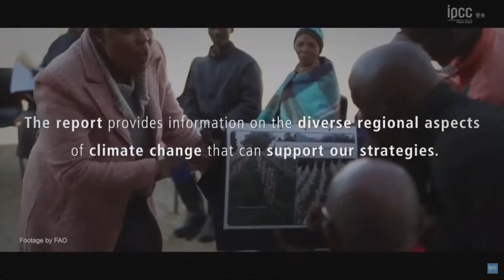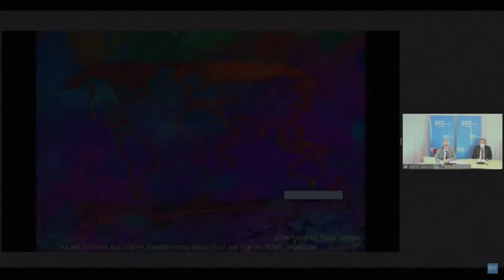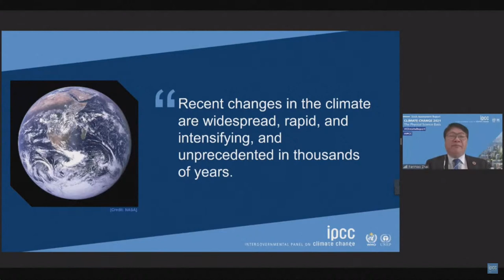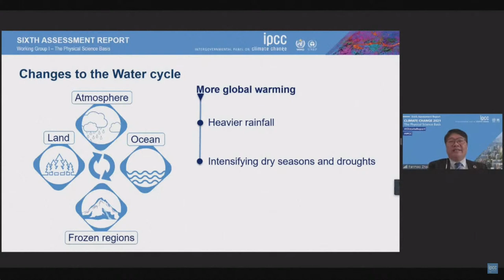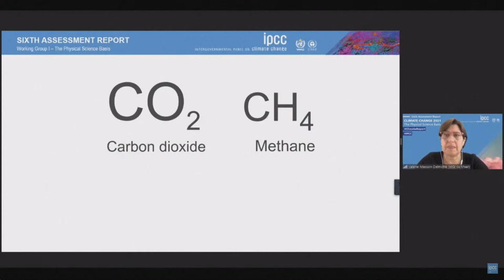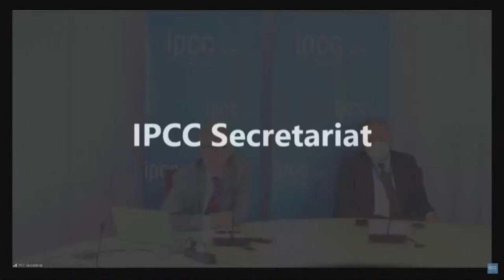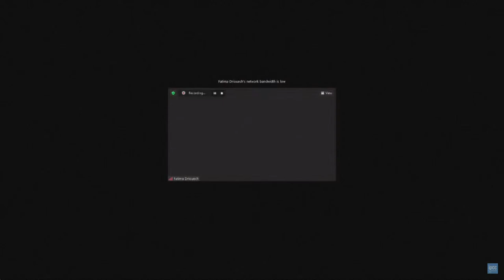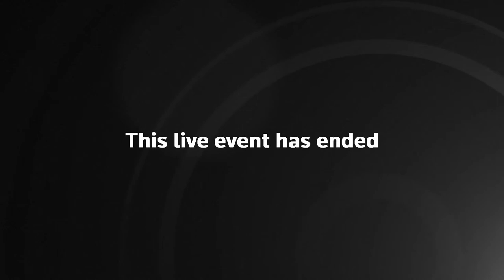Live: IPCC publishes landmark climate report warning time is running out to save planet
The IPCC publishes its first full update since 2015 on climate science, including human-caused drivers of climate change as well as the latest trends in atmospheric, oceanic and land surface science.

The report will update scientists' best projections for global warming and will discuss feedback loops and other Earth dynamics that have impact.

IPCC Chair Hoesung Lee and the Co-Chairs of Working Group I of the IPCC will address the news conference.